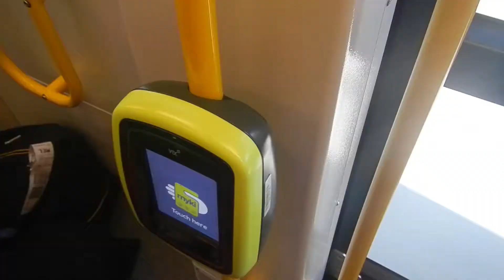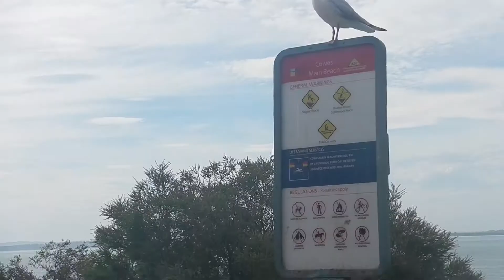First Trip to Melbourne // VLOG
25th - 28th December 2018

My first time in Melbourne, Australia. The vlog includes a walk around the Melbourne CBD, exploring Victoria's Royal Botanic Gardens, and a drive down to Cowes Beach on Victoria's south coast.

// Gear //
- Cameras | Nikon Coolpix AW100 + Canon 100D
- Canon lenses | EF-S 18-55mm f/3.5-5.6 + EF-S 55-250mm f/4-5.6

All footage and editing are my own.

// Music //
- "Beach Volley Club" by sadtoi